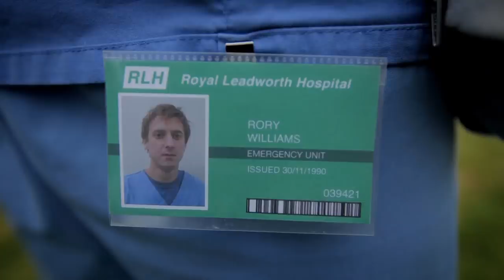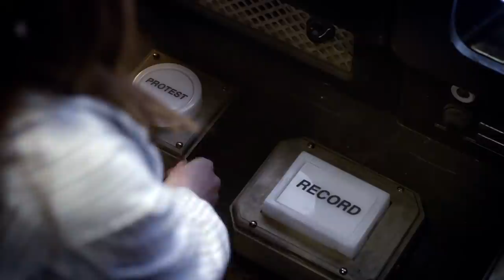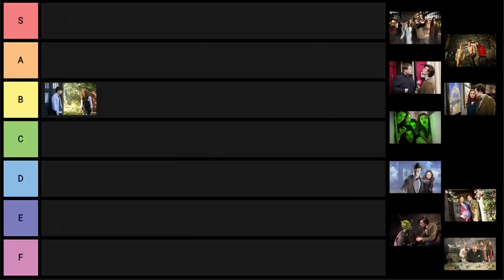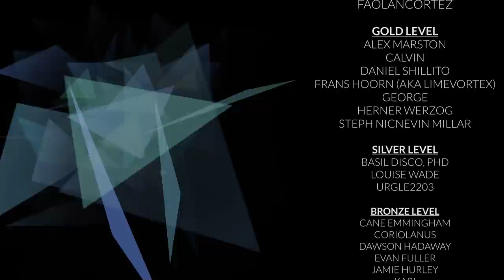When Doctor Who Did 1984 (Badly)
The Doctor Who episode 'The Beast Below' is a bit of a divisive one amongst fans. Is it an underrated gem of sociopolitical commentary? Or does it feel like a weird holdover from the Davies era before it?